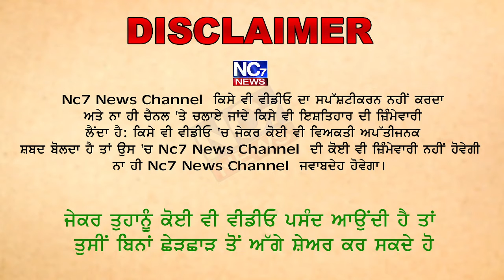ਰਾਮਪੁਰਾ ਫੂਲ ਚ ਲੱਗ ਰਹੇ ਨੇ ਵੱਡੇ-ਵੱਡੇ ਪਾਵਰ ਕੱਟ || Nc7 News